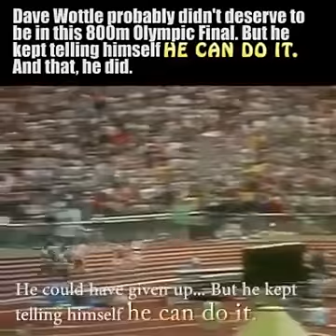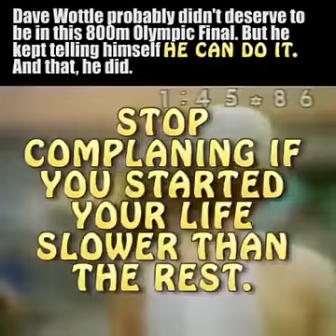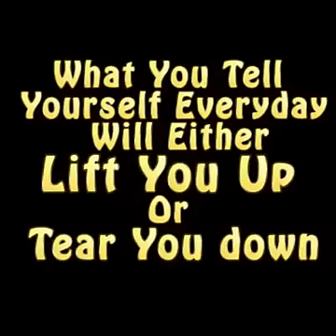멘탈의 중요성 - 영상 끝까지 보기 전까지는 절대 저사람이 이길거라 생각 못함